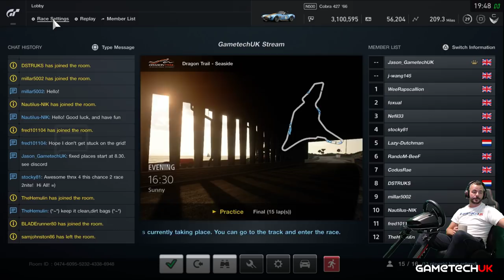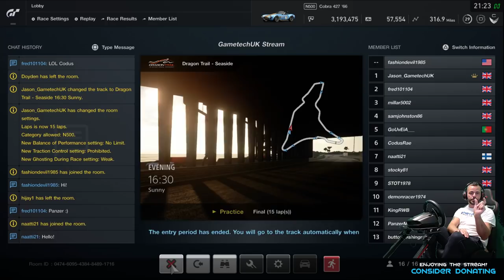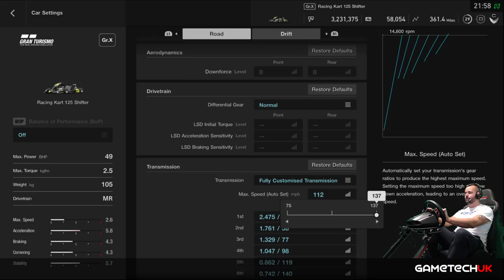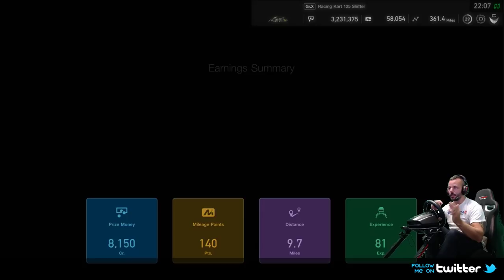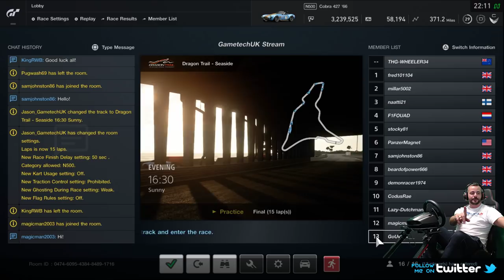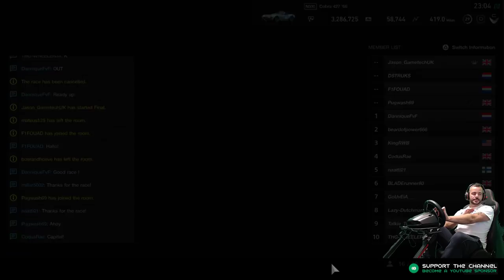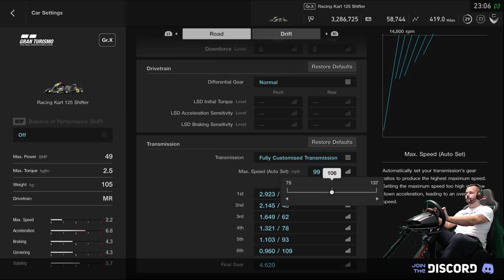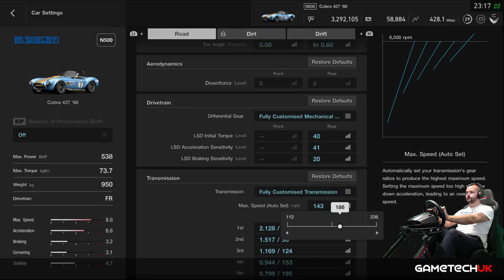Gran Turismo Sport -- Race with Subs night -- ONLY CLEAN RACERS PLEASE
Gran Turismo Sport, racing tonight with my awesome subs using a Logitech G29 steering wheel and a GT Omega seat and stand Rig.

GET CONNECTED
✔️ PS4 PSN : Jason_GametechUK
✔️ ORIGIN    : Jason_GametechUK
✔️ OCULUS  : GametechUK